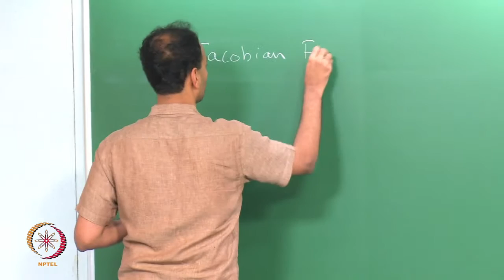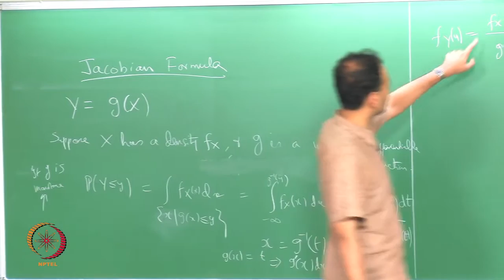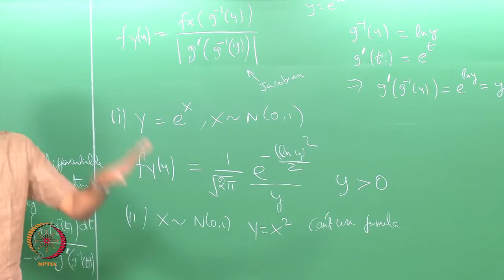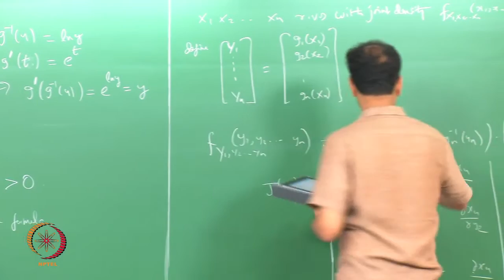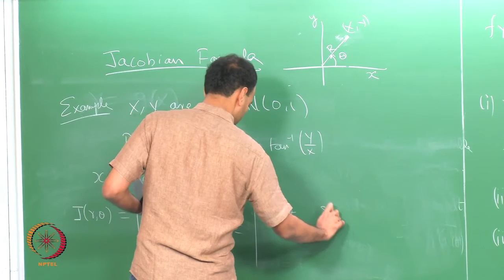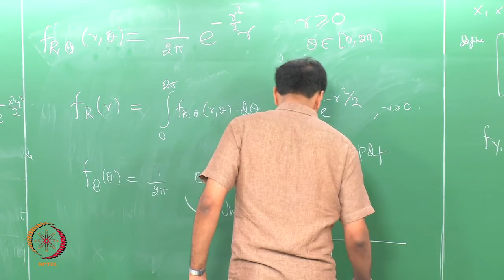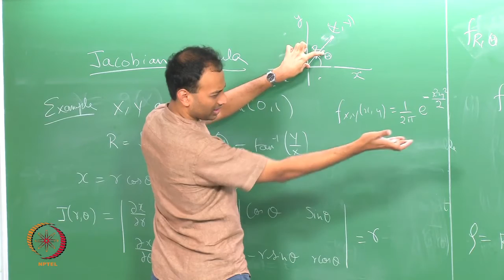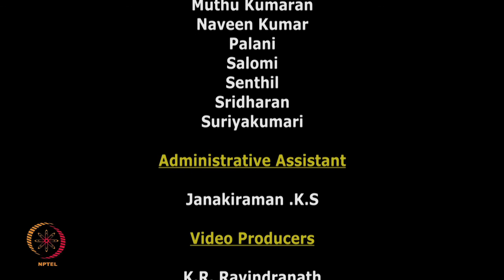Mod-01 Lec-27 TRANSFORMATION OF RANDOM VARIABLES-4